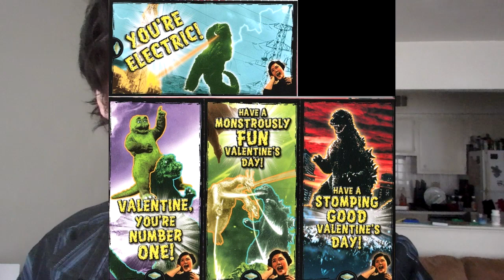The Giant Behemoth Movie Review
Background music is from GIANT MONSTER MUSIC from youtube user charel196. It is a montage of old music from monster films and the only section I edited out was a brief bit with spoken dialogue. You can find the original youtube video